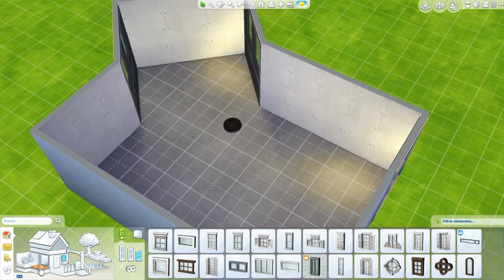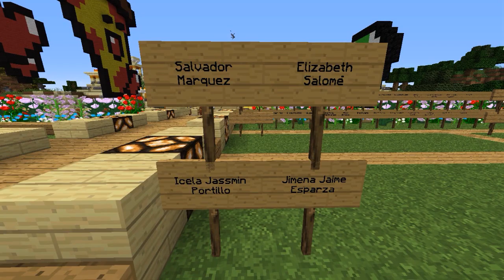Sims 4 Room Build - PARA BEBÉS - NURSERY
¡Nueva construcción de una habitación en Los Sims 4, hoy les traigo una habitación para bebés, equipada y decorada con lo necesario para hacerla una estancia agradable!

NOMBRE DEL ELEMENTO: El Bebé Feliz
Cuenta EA: Fritosaurio

- - - - - - INFORMACIÓN EXTRA - - - - - - - - -

Para grabar uso Action!, y para editar uso Sony Vegas.

The Sims 4 House Building | (F-VHB)